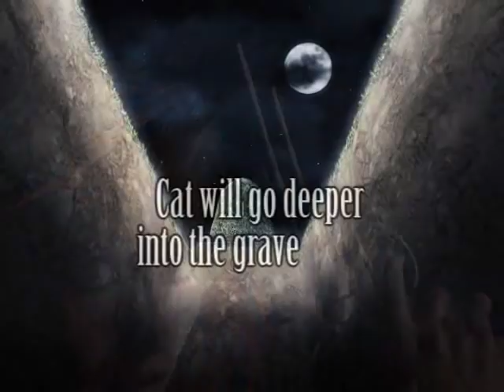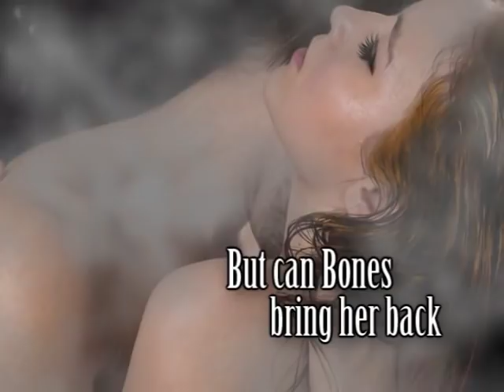This Side of the Grave book trailer - Jeaniene Frost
Half vampire Cat Crawfield and Master vampire Bones have fought for their lives, as well as for their relationship. Now an undead zealot is using Cat to incite tensions between vampires and ghouls, and if these two powerful groups clash, innocent mortals could become collateral damage.